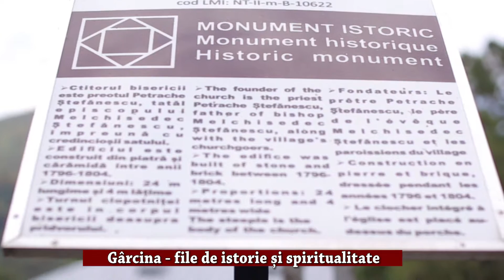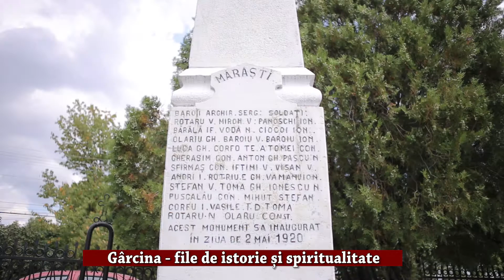Gârcina - file de istorie și spiritualitate